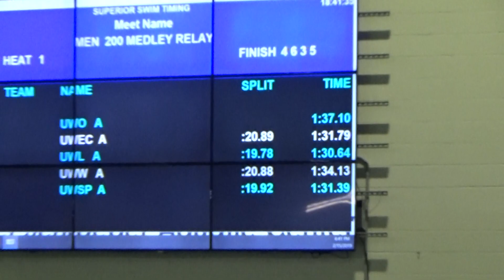WIAC 2019 Swim &Dive Championship_UWL Men's 200 med relay_School Record.